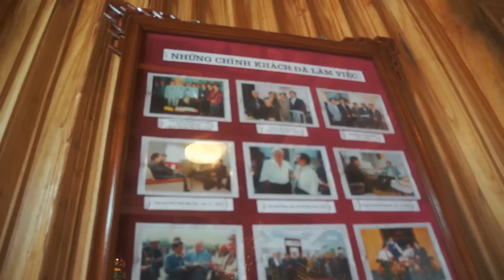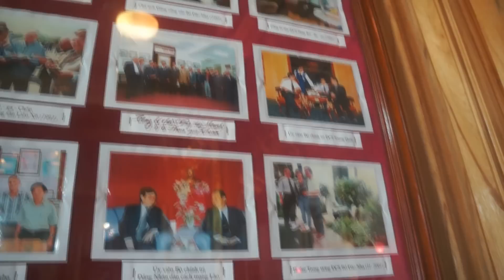[Chuyen gia Phong thuy] Phạm Cương - Cảm nhận của nhà báo Thu Thành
Những cảm nhận của nhà báo Thu Thành, nguyên phó tổng biên tập báo Nhân Dân về hiệu quả ứng dụng Phong thủy khi làm việc với công ty phong thủy Nhà Xuân và cá nhân chuyên gia phong thủy Phạm Cương